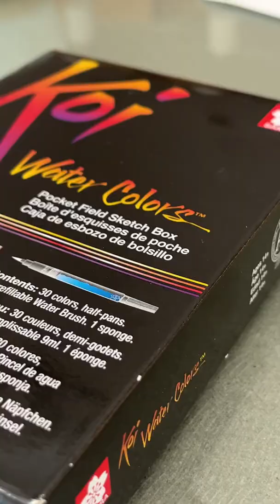Trying out Koi watercolors